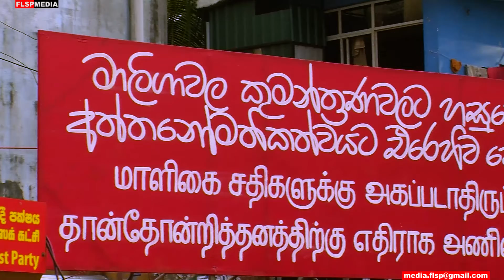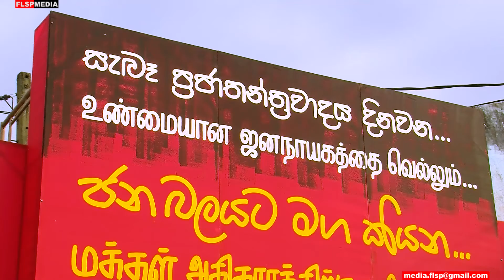உண்மையான ஜனநாயகத்தை வெல்லும் - மக்கள் அதிகாரத்திற்கு வழி காட்டும் மக்கள் கூட்டம்